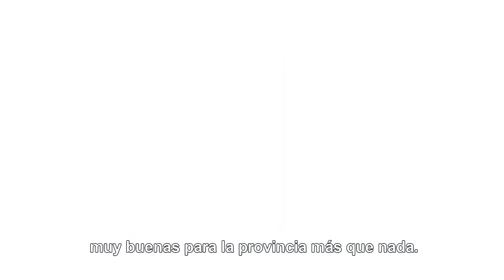Frente Cambia Jujuy- René, como muchos jujeños, sabe que nada debe detener este progreso.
Hoy se hicieron realidad los proyectos que alguna vez fueron sólo grandes sueños.
Es por eso que René, como muchos jujeños, sabe que nada debe detener este progreso.
El 27 de Junio ratifiquemos la transformación productiva que está en marcha.